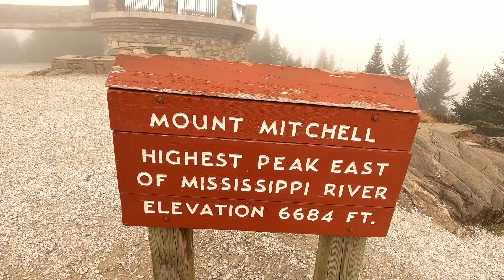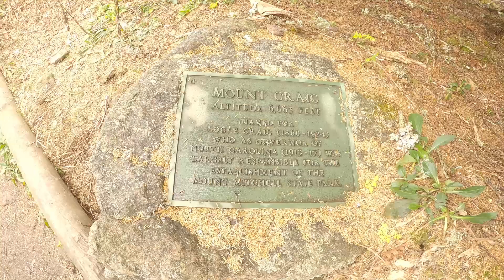Mt. Mitchell / Mt. Craig Hike NC (Walkthrough)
A walkthrough of Mt. Mitchell in NC